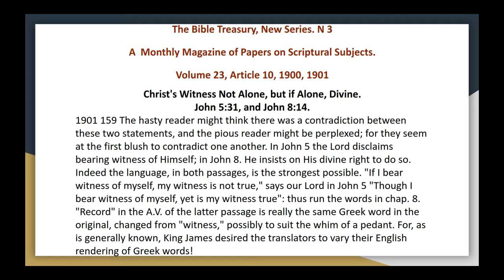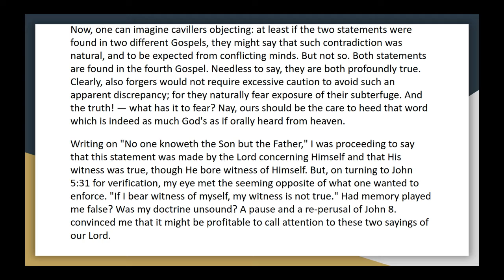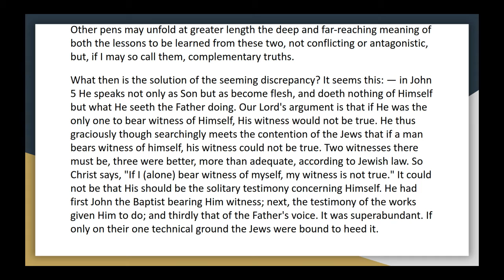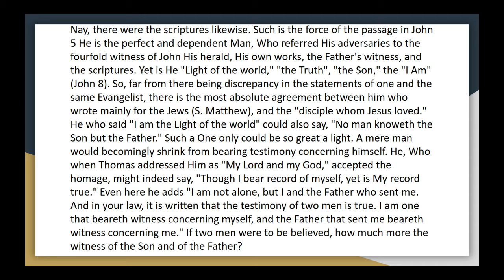The bible treasury vol 23, 10 christ's witness not alone, but if alone, divine john 5 v31, and joh